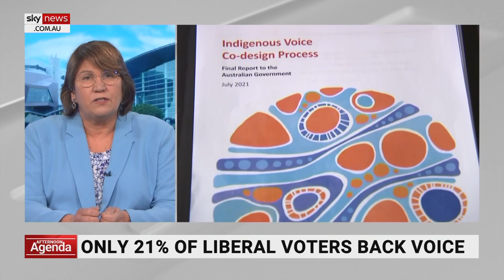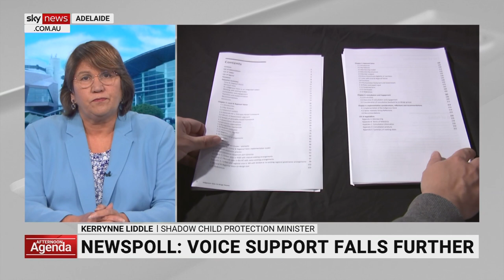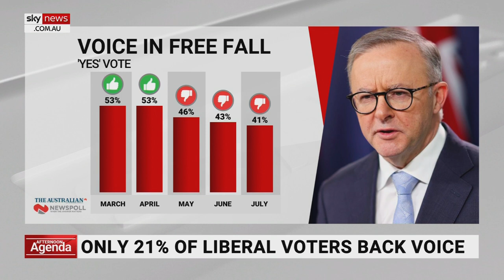‘Strong’ cost of living campaign a factor in Fadden by-election result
Shadow Child Protection Minister Kerrynne Liddle says there was a "strong" cost of living campaign that played an important part in the Liberal National Party securing the Fadden electorate.

"There was a strong campaign based on the cost-of-living, based on broken promises and I think certainly in that electorate people were listening,” Ms Liddle told Sky News Australia.